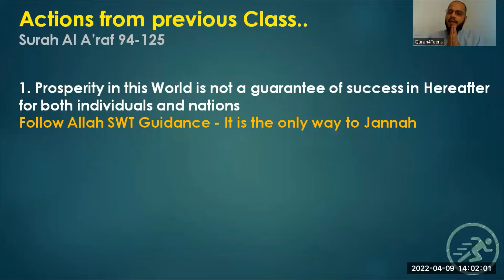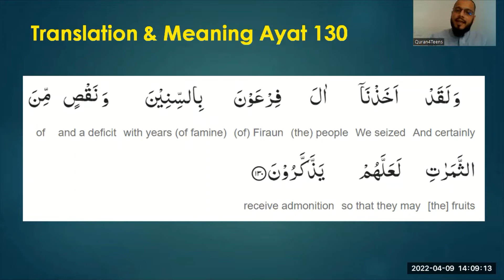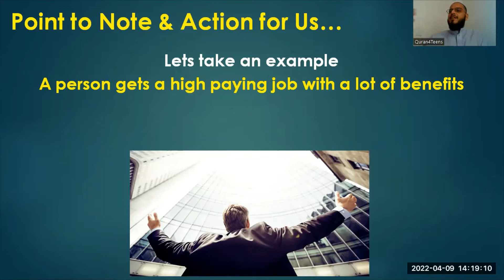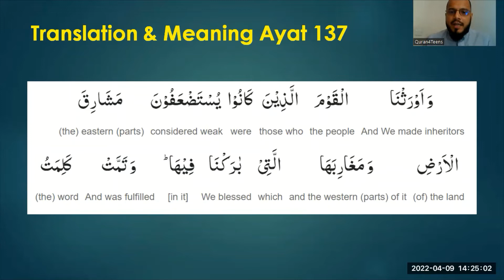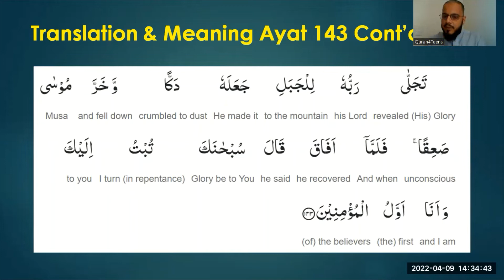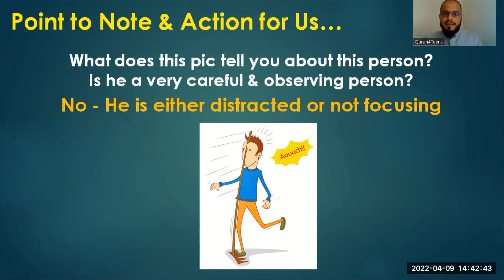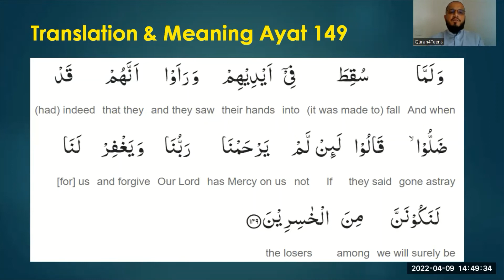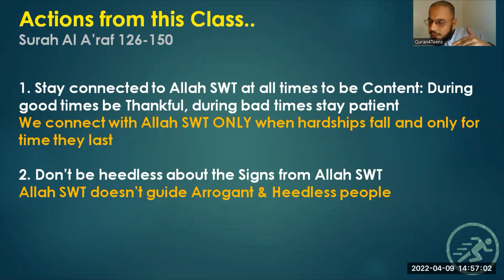Quran4teens Lesson 65 Surah A'raaf 126-150 Understand Quran Islam Faith Easy Tafsir Lecture Teenager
Lesson 65 Alhamdolillah we continued our study of Surah Al Ar'aaf and covered Ayats 126-150 in which we continued the study of Musa AS, Bani Israel and Firoun and his chiefs. We discussed how Allah SWT gave multiple punishments to Firoun and his people to bring them back to guidance but they remained arrogant and heedless. These are not just stories from the past but live lessons for all of us. Watch to learn more!
May Allah SWT give us gift of guidance and keep us steadfast. Ameen!

🌠 *Content:*
🔍 *Program Details*
⏰2:00 - 3:00 pm (KSA Time)🇸🇦
⏰3:00 - 4:00 pm (UAE Time)🇦🇪
⏰4:00 - 5:00 pm (PAK Time)🇵🇰

*Fees - FREE